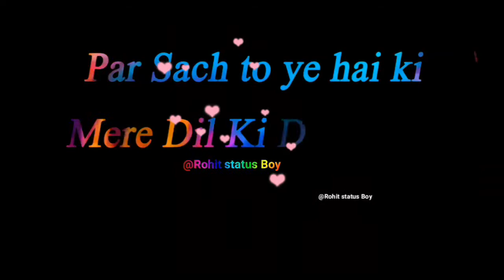Dil Se Tumhari Chahat nahi gai || New Sad heart teaching WhatsApp Facebook status 💔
Hi ! friends,
SONG:
tere bin
EDITOR: ROHIT
➔This Is Uploaded Just For Entertainment Propose Only – Not For Commercial
Google pay  :-
Paytm          :-
Phone pay :-
Airtel          :-
Idea
Love you status
Sad status
So sad status
Tending song status
Love status
Sad songs status
My jaan status
My friends status
My life status
Mere yaar status
Love story status
Whatsapp status
Fecabook status
New songs status
Love you
See my status
GF BF WhatsApp status Video
New Love
Romantic Status videp
Whatsaap video status
Herat toching status video
Girlfriend Boyfriend WhatsApp status Video

Can you follow me on all platforms….!
        Applications (apps)
Video ststus  :-
Helo               :-
Download to earn 300₹ see link and use refer code link me he
Sherechat     :-
UVideo         :-
Vidstatus     :-
VMate         :-
Vigo             :-
Roposo       :-

Google+      :-
Pniterest    :-
Linkedln   :-
Blogger       :-
Messenger  :-
Hike              :-
Hangout     :-
BIGO LIFE  :-

Keep
Keep
Keep